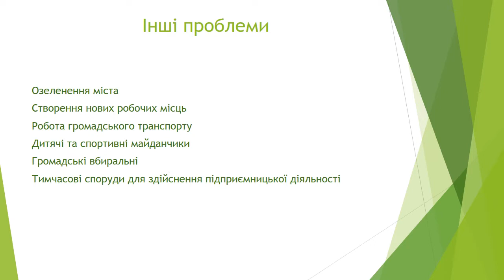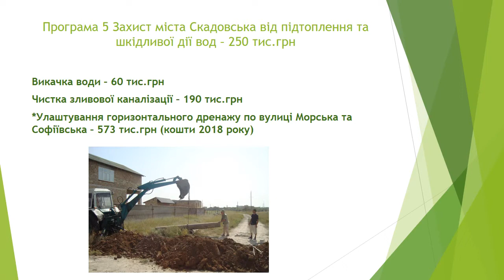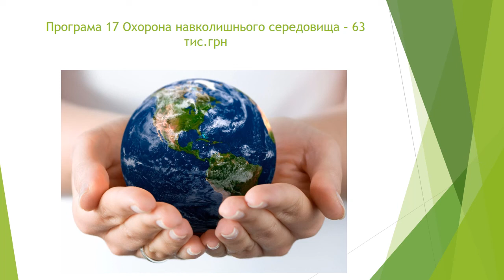Бюджет програми соціально економічного та культурного розвитку